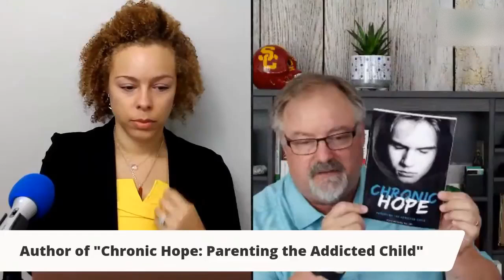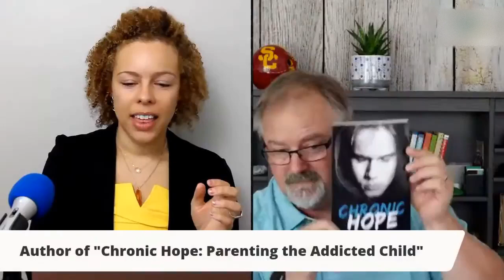Kevin Petersen MA, LMFT 🎙️ Interview Founder of Chronic Hope Institute 📚 Author of Chronic Hope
Video/Podcast Title: "Kevin Petersen Interview | Founder of Chronic Hope Institute | Author of Chronic Hope Parenting. "

"Chronic Hope: Parenting the Addicted Child"

📋 Kevin Petersen, MA, LMFT, is a dedicated mental health professional  with a passion for helping others find hope and healing.

🌱 As the founder of the Chronic Hope Institute, he has made it his life's mission to provide support and guidance to those struggling.

📋 With years of experience in the field, Kevin understands the complexities of these issues and works tirelessly to advocate for those in need.

💡 In addition to his work at the Chronic Hope Institute, Kevin is also an accomplished author, with his book "Chronic Hope" Mr. Petersen is deeply inspiring, offering a message of hope and resilience.

💼 Kevin's dedication to his work is evident in everything he does, and he continues to be a source of inspiration for both his clients and colleagues alike.

USA 🇺🇸

Future Topics:
* Child Custody
* Parental Alienation
* Addiction
* Divorce
* Military Spouses
* Mediation
* Domestic Abuse
* Legal Tech
* Marriage
* Spousal Support

Information included in this social media post/video & description are for informational, entertainment &/or educational purposes only. This does NOT establish a clinical relationship with anyone. Please consult with a primary care provider and/or licensed behavioral health clinician in your area for personalized assistance with your unique situation. This video is not intended as professional or legal advice. Be sure to seek the services of a professional if you are in need of them.

ALL comments posted are public meaning that EVERYONE can view, read, see your comment(s) and/or question(s). If you leave a message for the podcast, this too may become public for EVERYONE to hear your comment(s) and/or question(s).

👉🏽 Resources: 👇🏽

"RAINN (Rape, Abuse & Incest National Network) is the nation's largest anti-sexual violence organization"

Recursos Adicionales:

Nacional de Prevención del Suicidio teléfono

RENUNCIA:

Esto NO establece una relación clínica con nadie. Por favor consultar con una licensed behavioral health clinician en tu zona para asistencia personalizada con tu unique situation. Gracias.

In creating content, several tools may have been utilized, including:

* Grammarly
* VistaCreate
* Chat GPT
* Google and Duck Duck Go Search Engines
* Wave.Video
* Zoom Video Streaming Software
* Streamyard
* Opus Clip
* Vidyo.ai
* Pexels Video